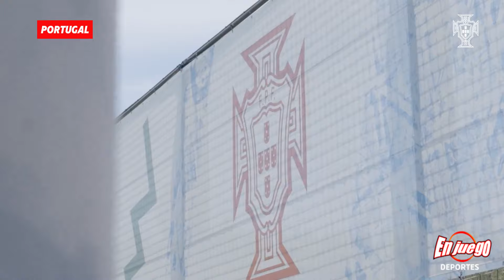CRISTIANO RONALDO reporta con PORTUGAL para la EURO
Y en nuestro segundo canal
En Juego Deportes México